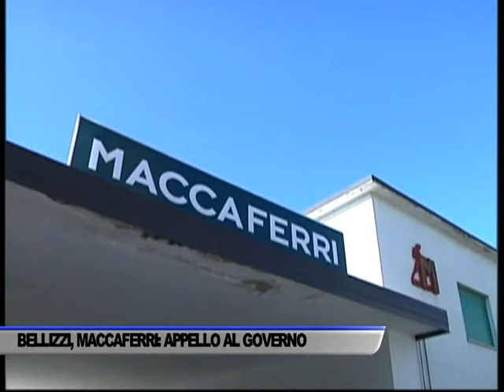VERTENZA MACCAFERRI, APPELLO AL MINISTERO - SERVIZIO TG DEL 17/03/2021